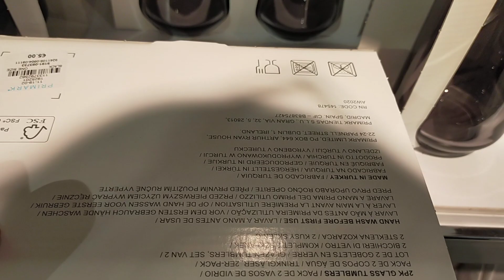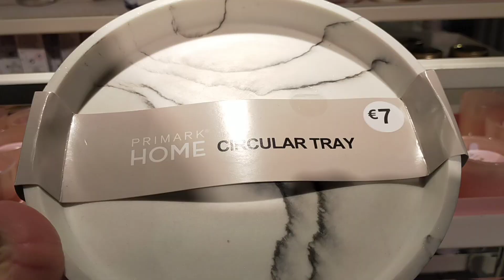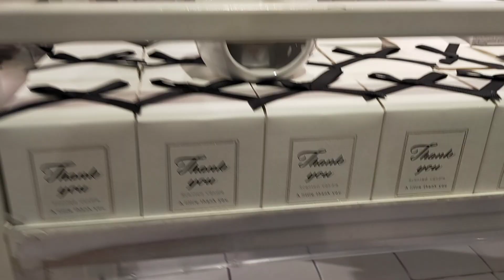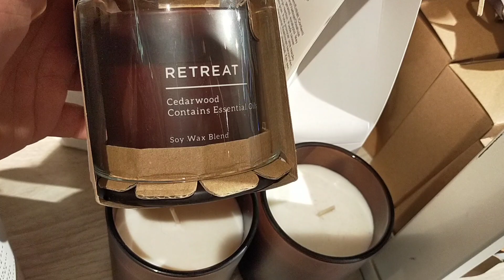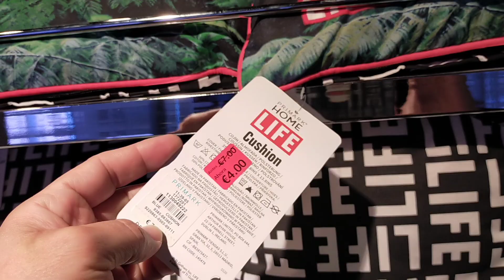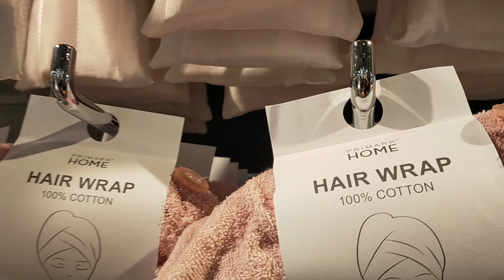جديد الديكورات والافرشة جابو داكشي كيحمق كل مرة يجيبو حاجة جديدة Primark ❤️